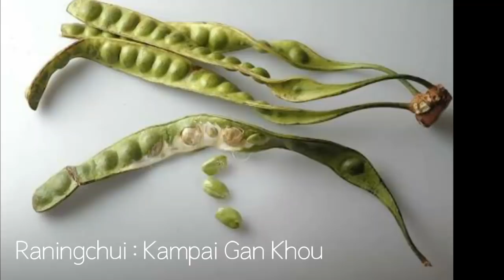Kampai Gan Khou | Raningchui | Rongmei Song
Song: Kampai Gan Khou
Singer: Raningchui
Video: Rongmei Web